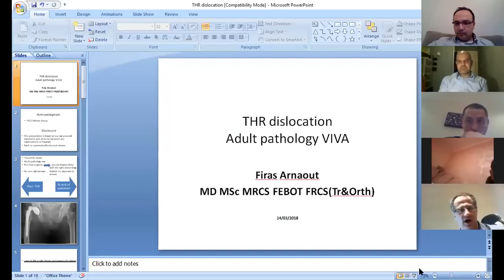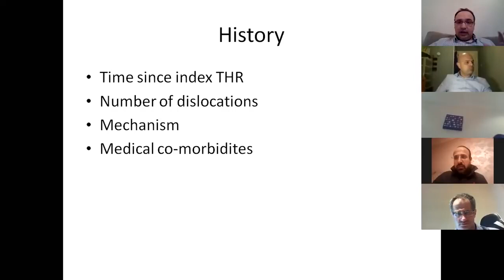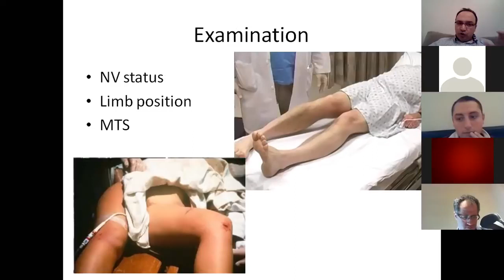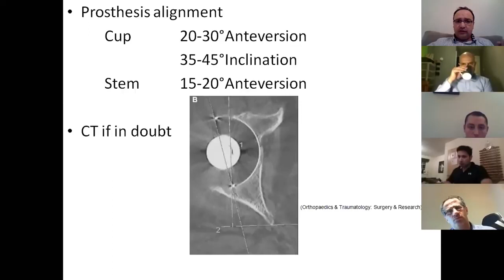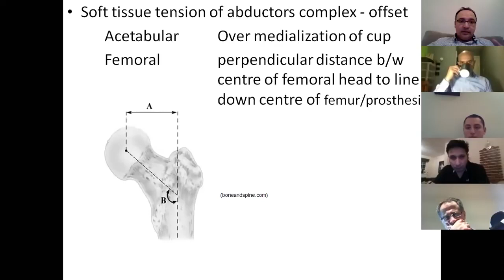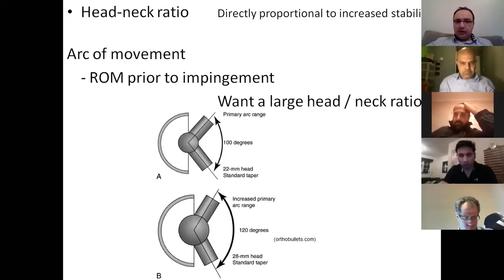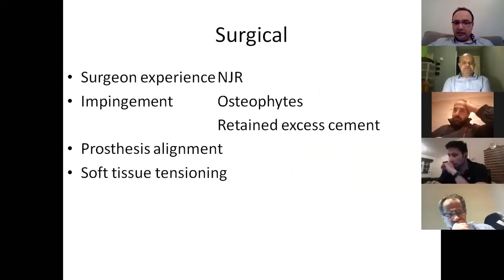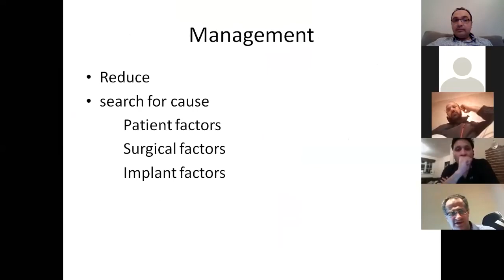Hip Replacement THR instability for Orthopaedic Postgraduate Exams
Made by FRCS Mentors.